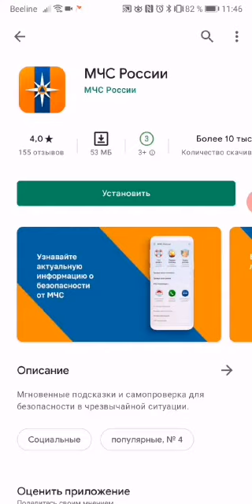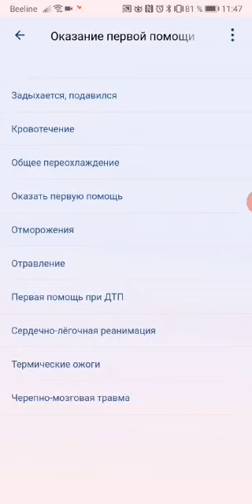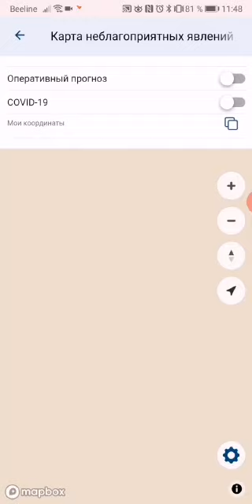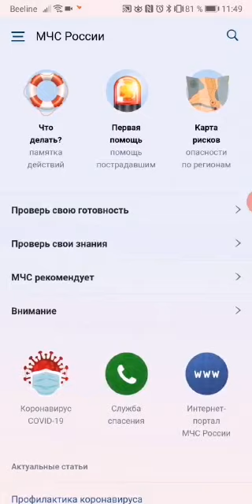Устанавливаем и используем приложение МЧС.